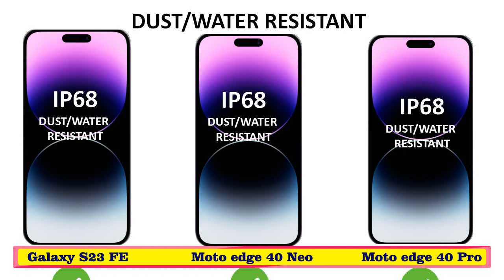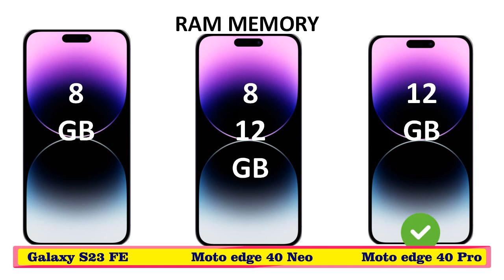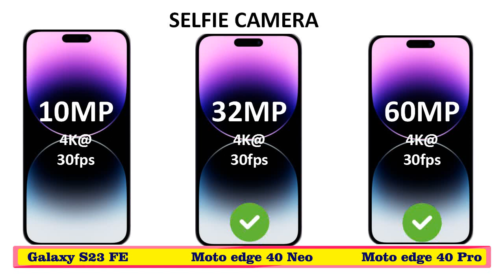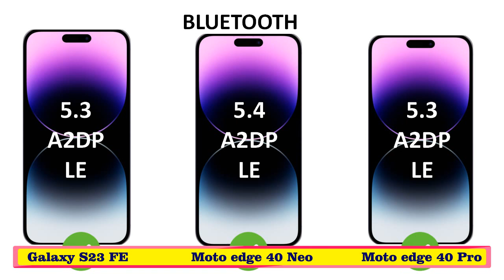Samsung Galaxy S23 FE 5g vs Moto edge 40 neo 5g vs Moto edge 40 Pro 5g || Price || Specs Comparison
Video Topics:-
moto edge 40 neo vs Samsung Galaxy S23 FE 5g,
Samsung Galaxy S23 FE 5g vs Moto edge 40 Pro 5g,
Moto edge 40 Pro 5g vs moto edge 40 neo,